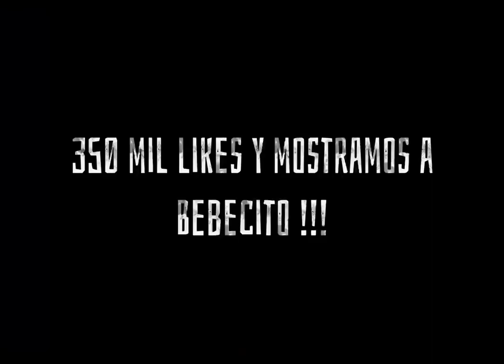BEBECITOO_FF: MOSTRANDO LOS ROSTROS DE TODOS LOS INTEGRANTES DEL CLAN DE BEBECITO (clan corleone)🥰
Chic@s recuerden que estoy regando pases elites y y diamantes en mi Instagram aquí les dejo el link !